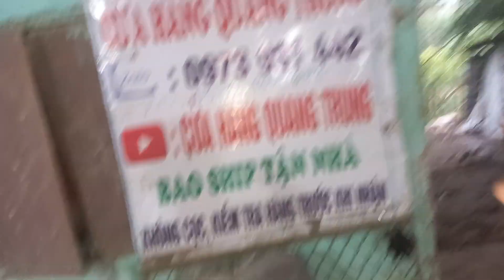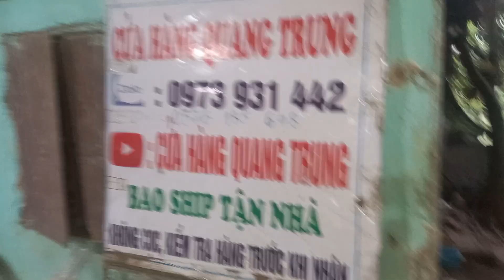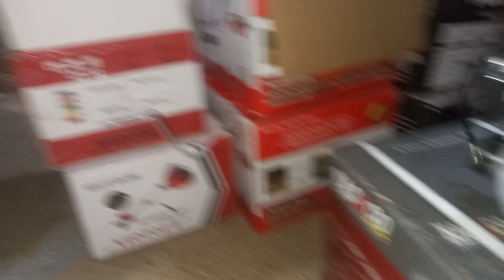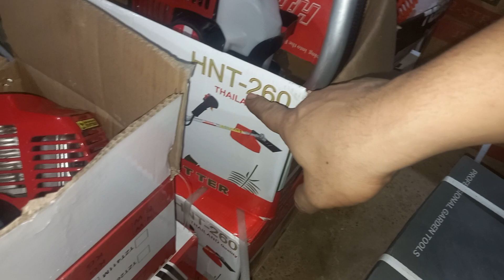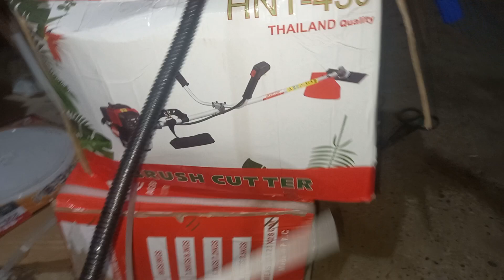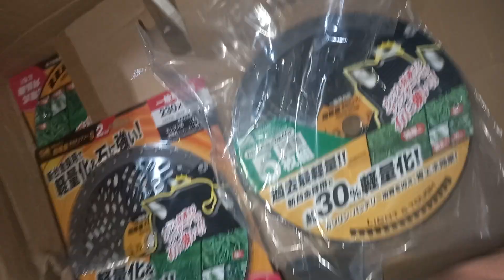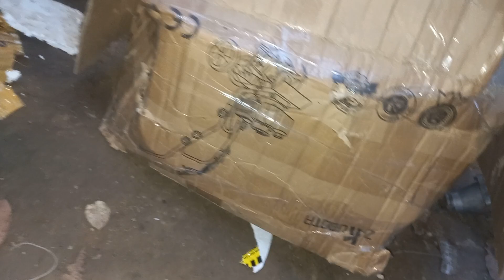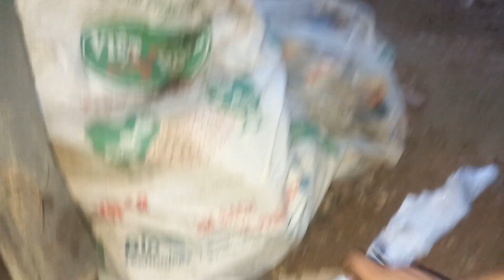10/5 lô H 21 máy cắt cỏ,xới nhật bãi lh 0973931442